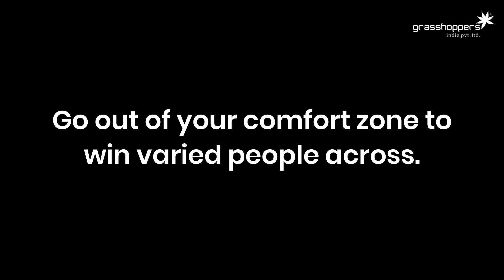Step out of your comfort zone!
Step out of your comfort zone, trust your instincts, and embrace each other's strengths.